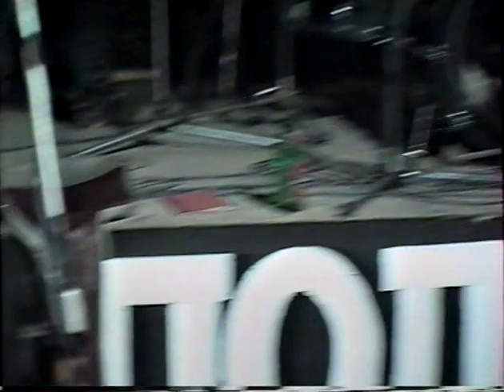Гражданская Оборона - Концерт в С.-Петербурге, Клуб "Полигон", 26.06.1997